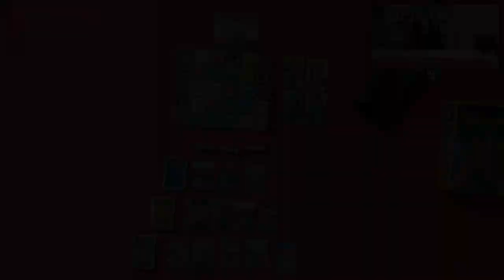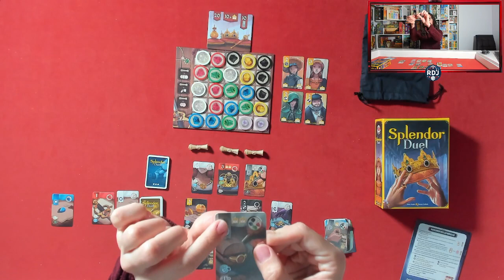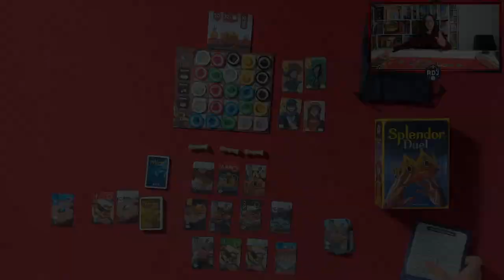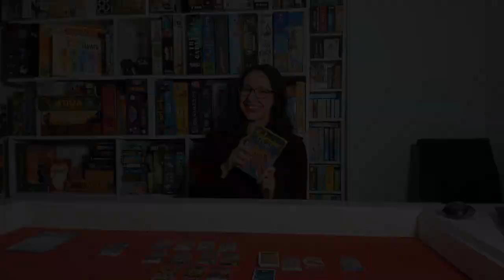SPLENDOR DUEL Cómo se juega by Francis (RDJ)